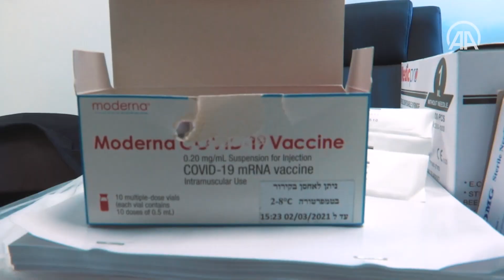فلسطين.. بدء حملة تطعيم كورونا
الحملة ستُستكمل مع لقاح سبوتنيك الروسي، حيث ستصل فلسطين 5000 جرعة بعد أيام، وفق وزارة الصحة..